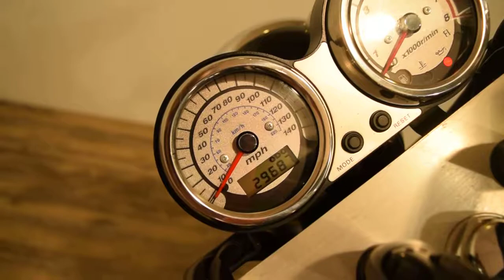2008 Kawasaki Mean Streak for sale at Monster Powersport, Wauconda, IL